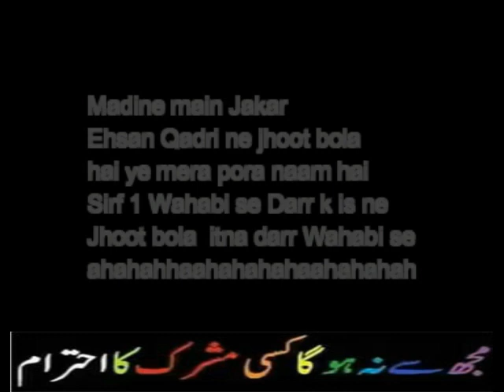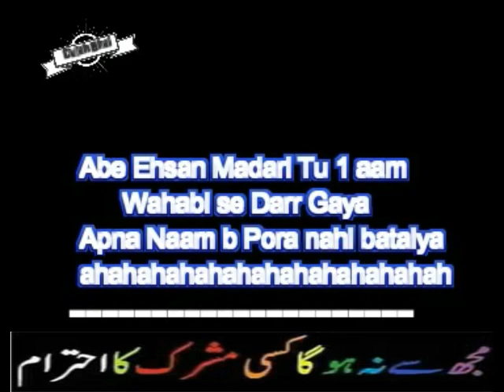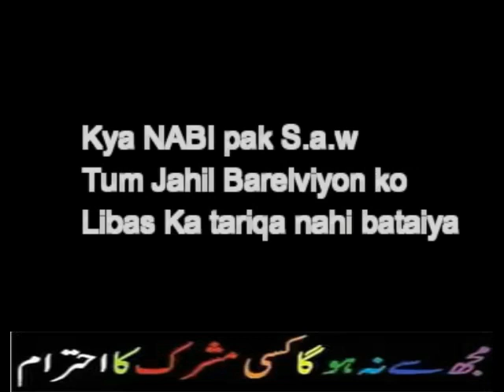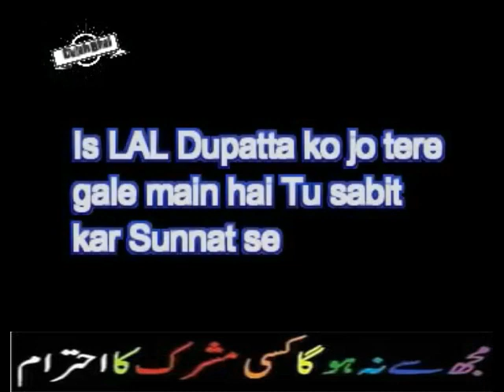ehsan qadri vs wahabi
ehsan qadri Qabar pojne wala vs wahabi Makka Madine wala

12 Rabi Ul Awal 2016 - EID Milad Ul Nabi 2016
12 Rabi ul awal 2016 Nomaish - YouTube
12 rabi ul awal naat
# fake peer
# peer sahab with girls
# exposed baba
# shirk
# Baba Khote Wali Sarkar
# Jaali Baba
# tauseef ur rehman
# Shirk Azeem
# aaj ka Shirk
# Tawheed
# Mushrikana Hajj
wahabi expose
wahabi exposed
wahabies expose
wahabies exposed
wahabi
wahabies
expose
exposed
must watch
speech
bayan
taqreer
best speech
sho
radde wahabiyat
radde deobandiyat
radde gair muqallidiyat
radde najdiyat
najdi exposed
najdi expose
najdees expose
najdees exposed
jarjis expose
jarjis exposed
risalat
wahabi
wahabies
wahabiyat